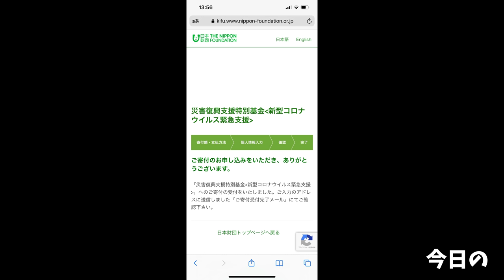自然で食べるご飯が旨過ぎてぶったまげた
自然の中で食べるご飯が美味し過ぎてぶったまげた